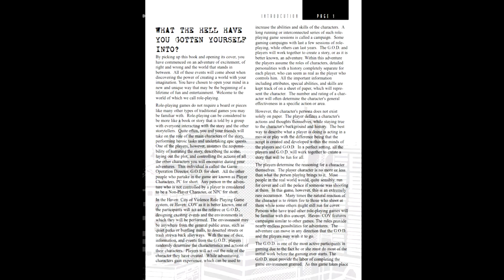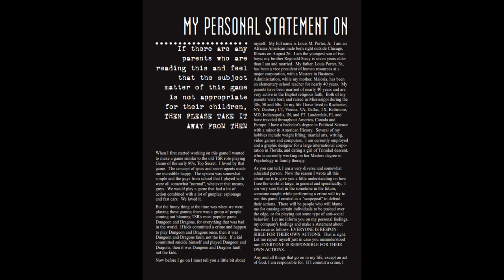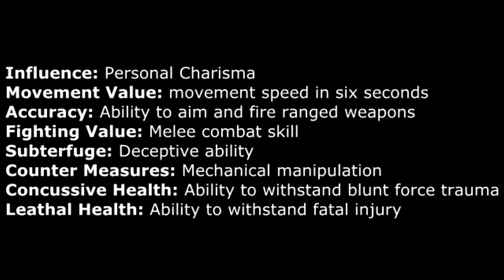Gaming Monk Review #6: Haven - City of Violence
After a bit of delay from untimely sickness, RPG Monk Reivews returns to explore the dark and bloody city of Haven. A self-proclaimed "Reservoir dogs" of modern RPG, Haven is out to show what a terrible, terrible place it is to live in. Guess Detroit's got some competition.

(Editor's note: When I was recording, I had forgotten that Haven later was adapted to d20 modern, so I know about that version it just slipped my mind at the time. Also, the pdf version of Haven I have did not have the chapter 6 adventure, and thus I couldn't show anything from it in the video)

Music Used
Noriyuki Iwadare - The Fragrance of Dark Coffee
Rainymood.com